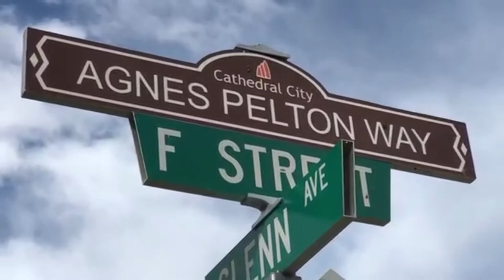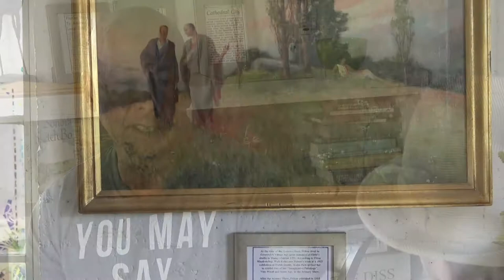AGNES PELTON SOCIETY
Positive Spin TV interviews Agnes Pelton Society Co founders, Simeon Den & Peter Palladino, to speak about the artistic legacy of Agnes Pelton. April, 2019.